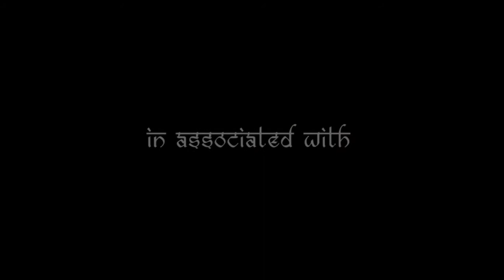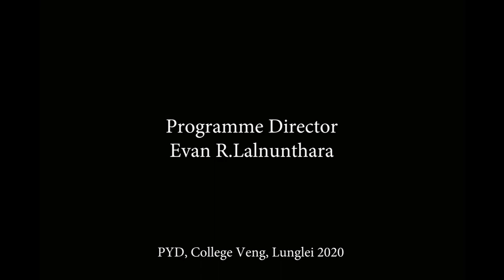Rbt H Lalrohlua - Lalpa nghaktu